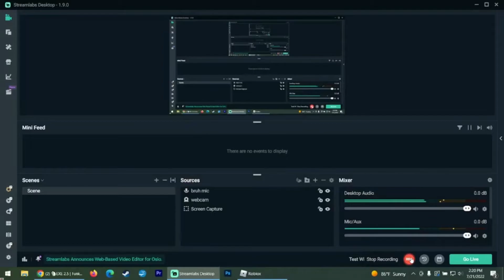WE JUST HIT 69 SUBSCRIBERS! THANK YOU!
nice hehe

genuinely thank you tho its actually the gateway to 70 subs! so... lets reach that